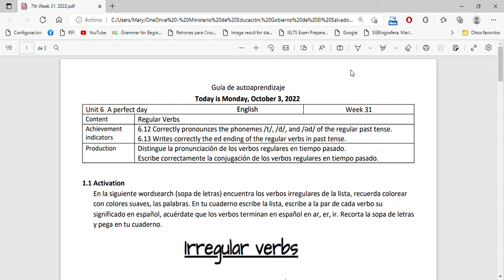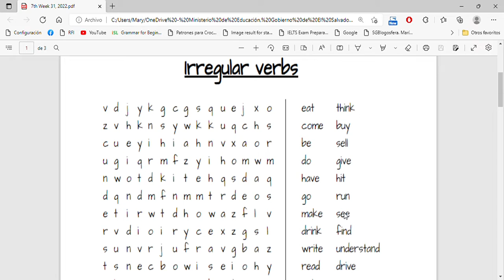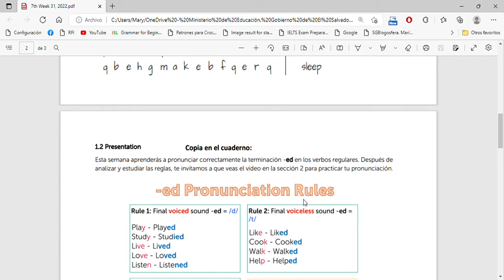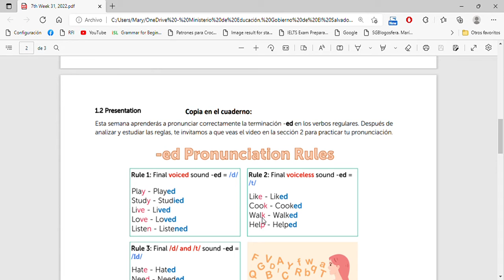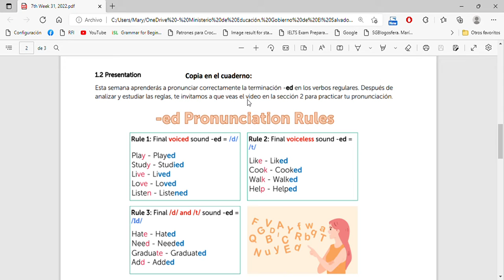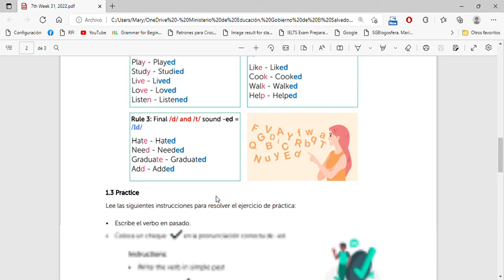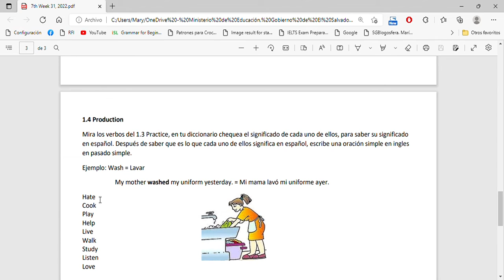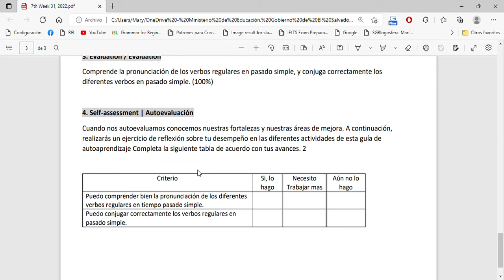7th Week 31, 2022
Este es un video de la explicación de la guía de ingles de la semana 31 para séptimo grado, 2022.